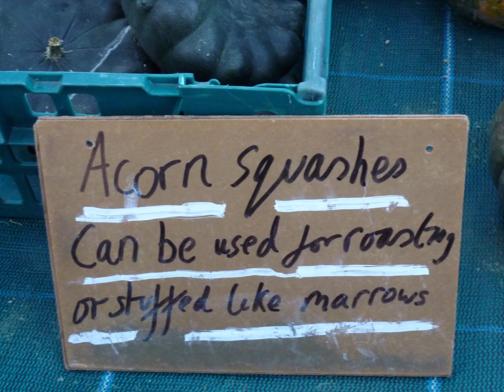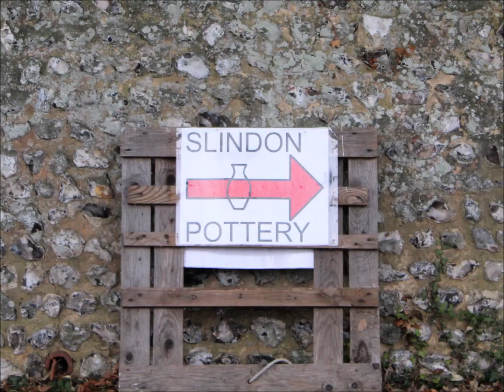PUMPKIN EXTRAVAGANZA - REMEMBERING SLINDON PUMPKINS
A short film remembering the annual spectacle of Slindon Pumpkins near Arundel in Sussex. Slindon Pumpkins ran from 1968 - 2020 creating an incredible mural each year and selling a huge variety of pumpkins and squashes. The tradition began  in 1968 when Ralph Upton created a display from seasonal vegetables.
The film also features the Pottery which still continues in Slindon.
The film is by Giles Whitehead using his original photographs and provided with depth using LeiaPix. The music is called Fractal of Light by Chris Haugen